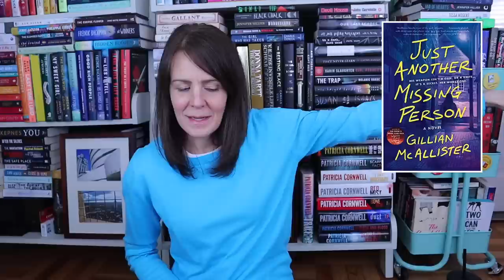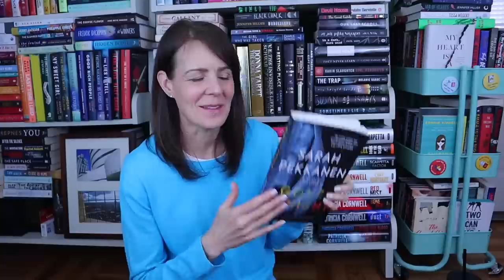👀 AUGUST NEW RELEASES | Pre-Orders. Sequels. Autobuy Authors. And All The Thrillers.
Friends.  Grab that pen and paper.  We've got a lot of new releases to talk about!

📚 BOOKS I MENTIONED & BOOKISH ACCESSORIES I LOVE*:
Just Another Missing Person by Gillian McAllister (8/1)
Wrong Place, Wrong Time by Gillian McAllister
Delicate Condition by Danielle Valentine (8/1)
How To Survive Your Murder by Danielle Valentine
The Connellys of County Down by Tracey Lange (8/1)
We Are the Brennans by Tracey Lange
The Trap by Catherine Ryan Howard (8/1)
The Nothing Man by Catherine Ryan Howard
Runtime by Catherine Ryan Howard
56 Days by Catherine Ryan Howard
Gone Tonight by Sarah Pekkanen (8/1)
Under the Influence by Noelle Crooks (8/8)
A Killer In the Family by Gytha Lodge (8/8)
Dark Corners by Megan Goldin (8/8)
The Night Swim by Megan Goldin
The Escape Room by Megan Goldin
Dead and Gone by Joanna Schaffhausen (8/8)
Between Us by Mhairi McFarlane (8/8)
None of This Is True by Lisa Jewell (8/8)
I’m Not Done With You Yet by Jesse Q. Sutanto (8/22)
The Coworker by Freida McFadden (8/29)
The Housemaid by Freida McFadden
The Housemaid’s Secret by Freida McFadden
The Brothers Hawthorne by Jennifer Lynn Barnes (8/29)
The Inheritance Games by Jennifer Lynn Barnes
Good Bad Girl by Alice Feeney (8/29)

*FULL DISCLOSURE:  Huge thanks to St. Martins and Celadon Books for the gifted ARCs.  Feel free to use them if you're interested but please don't feel any pressure to do so.  There is no additional cost to you should you use these links.